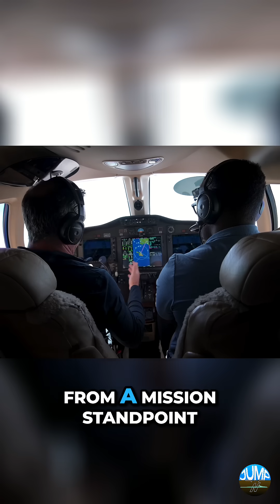Pilots EXPOSE: Is Faster Plane Worth It? (Time vs. Fuel)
Join us in the cockpit as we analyze aircraft speed differences, flight duration, and fuel efficiency! Discover how trip length impacts speed and mission analysis. We share experiences with boots on the leading edge and discuss performance differences on short versus long flights.